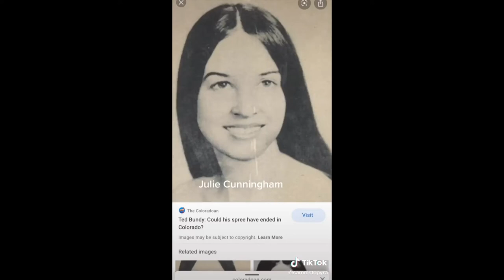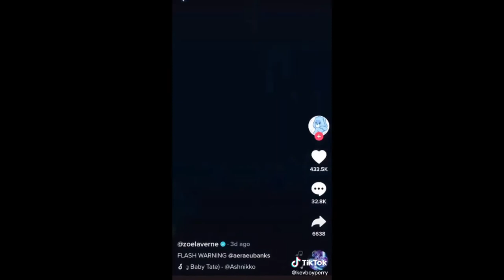TOP TREND tiktok SaintBernard COMPILATION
Latest trend on tiktok

Thanks for all the support on the OnTrendTikTok channel ! I like to make TikTok COMPILATION with the funniest Tik Toks I can find for you to enjoy and laugh at. Shoutout to all the other channels producing quality content i keep on making great Tik Tok compilations for everyone in 2020.